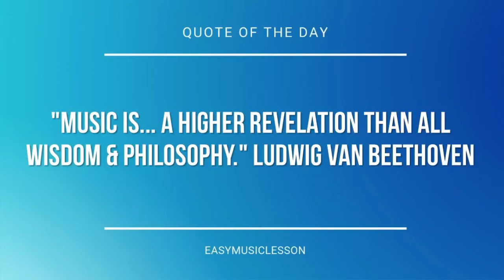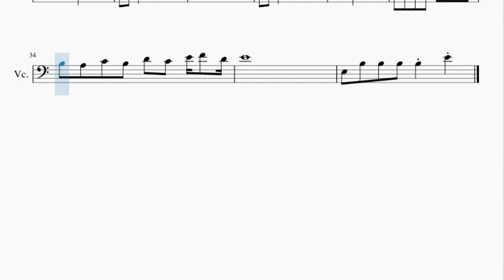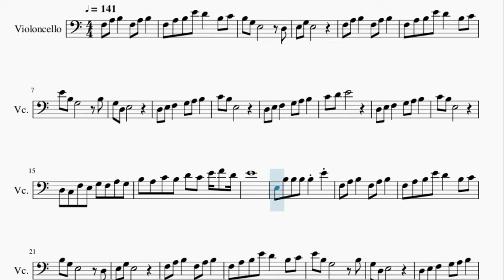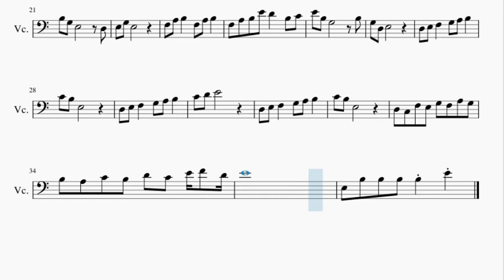Cello Sheet Music: How to play Lost Woods (Legend of Zelda) by Koji Kondo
Here is a sheet music/tab video on the song Lost Woods (Legend of Zelda) by Koji Kondo on the cello. A cello sheet music arrangement which is transposed to notes that are easily played by cello, for the song Lost Woods (Legend of Zelda) by Koji Kondo.

EasyCelloLesson teaches you to play the your favorite instrument, through well-arranged sheet music so that you too can learn how to play Lost Woods (Legend of Zelda) by Koji Kondo on the cello as fast as you can. A cello sheet music with backing tracks to help your play the song better.

Chords of Cello arrangement:
F Maj   F Maj   C Maj   C Maj   F Maj   F Maj   C Maj   C Maj
D Min   G Maj   C Maj   A Min   D Min   G Maj   C Maj   A Min
D Min   G Maj   C Maj   A Min   D Min   D Min   C Maj   C Maj
E Sus 4   E Sus 4   E Sus 4   E Maj   F Maj 7   F Maj   C Maj
C Maj   F Maj   F Maj   C Maj   C Maj   D Min   G Maj   C Maj
A Min   D Min   G Maj   C Maj   A Min   D Min   G Maj   C Maj
A Min   D Min   D Min   C Maj   C Maj   E Sus 4   E Sus 4   E Sus 4
E Maj

Melody notes of Cello:
F3 A3 B3   F3 A3 B3
F3 A3 B3 E4 D4   B3 C4
B3 G3 E3       D3
E3 G3 E3
E4 B3 G3       B3
G3 D3 E3
D3 E3 F3   G3 A3 B3
C4 B3 E3
C4 D4 E4
C4 B3 E3
D3 C3 F3 E3 G3 F3 A3 G3
B3 A3 C4 B3 D4 C4 E4 F4 D4
E4
E3 B3 B3 B3 B3   E4